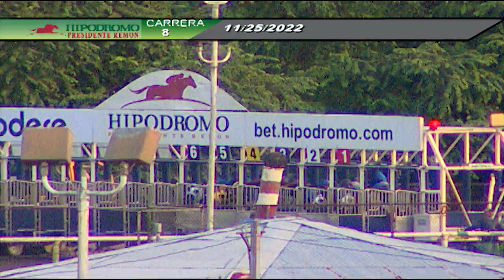8VA CARRERA VIERNES 25 DE NOVIEMBRE 2022 HPR